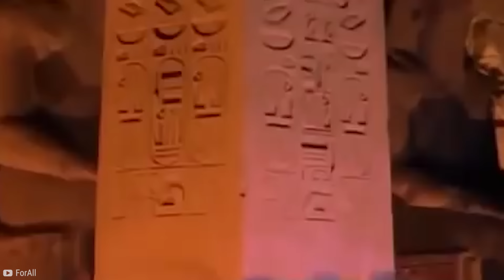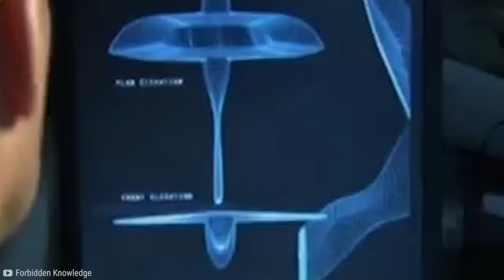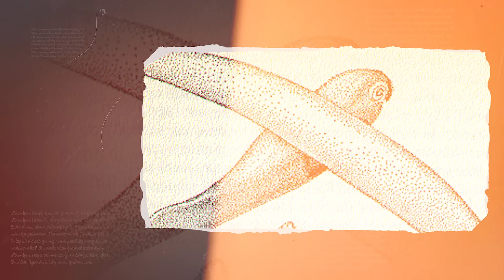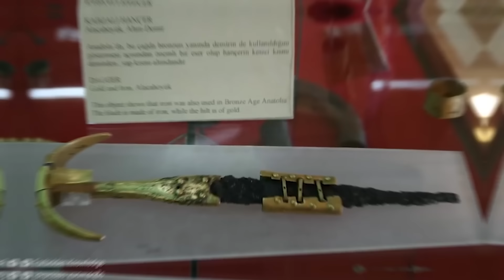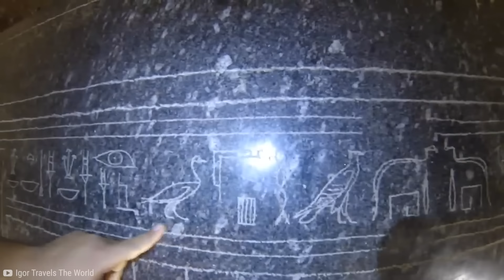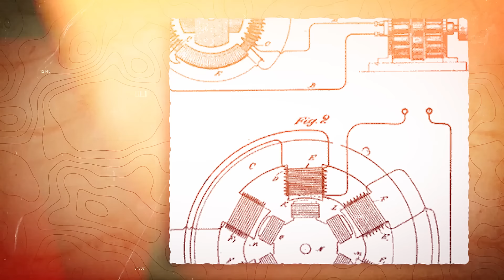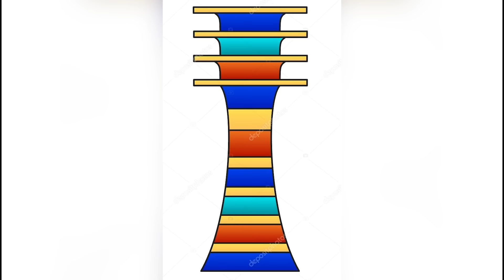Tecnología Del Antiguo Egipto Dejada Por Una Civilización Avanzada Que Desapareció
👨🏻‍🔬 La destreza tecnológica del antiguo Egipto nos invita a explorar sus secretos. Desde estructuras que insinúan redes de comunicación globales, hasta artefactos que sugieren conocimientos sobre electricidad y aviación. Estos son los casos más convincentes de tecnología antigua avanzada encontrada en Egipto.